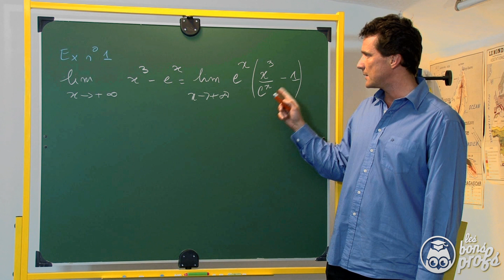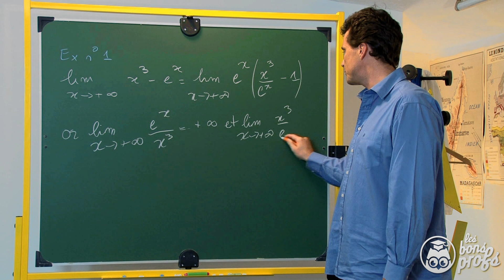Fonctions exponentielles et croissances comparées - Ex 1 - Les Bons Profs - Maths terminale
Résolvez un exercice sur les fonctions exponentielles et les croissances comparées avec un professeur de mathématiques. Pour plus d'explications sur les fonctions, rendez-vous